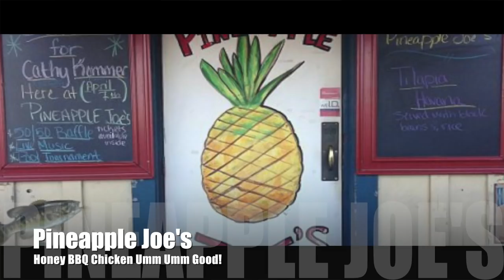How to Find the Best Food for Lunch| ASMR Eating| Food Review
When you want the best food for lunch how do you find it? Well if you didn't know now you do! I'm here to show you where to go! I went to Pineapple Joe's to taste some of their Honey BBQ Wings and I was in for a treat!

I upload daily places for you guys to try out!